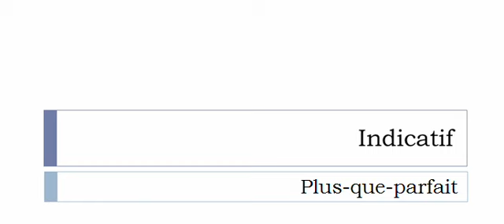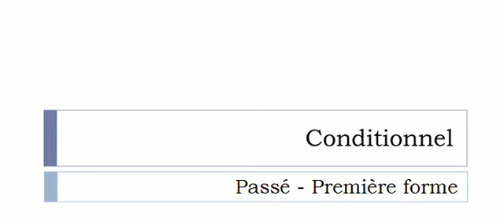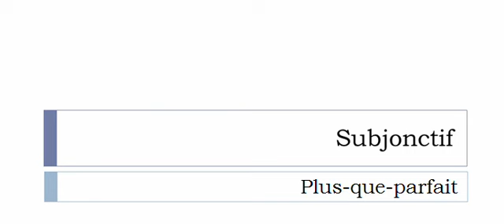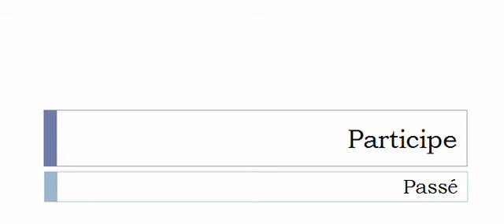フランス語を学ぶ = 共役 = Motionner